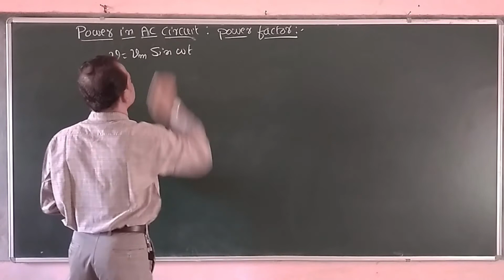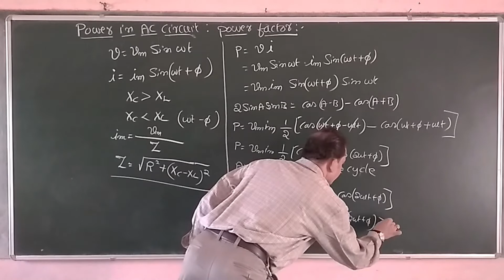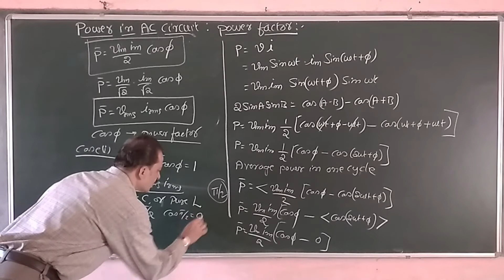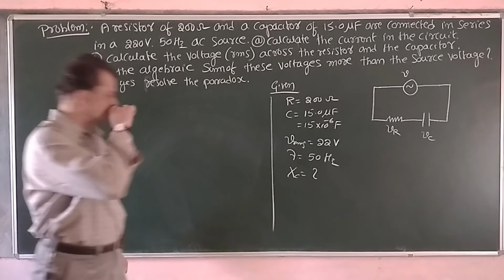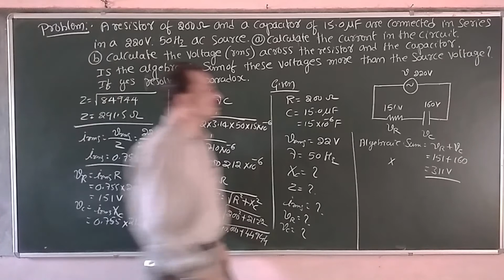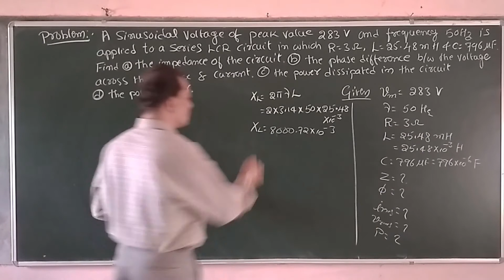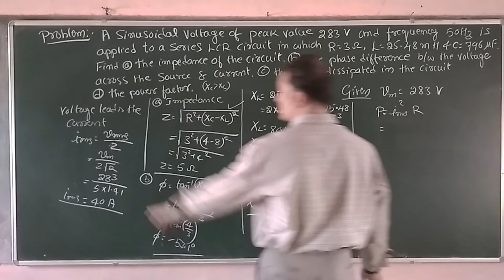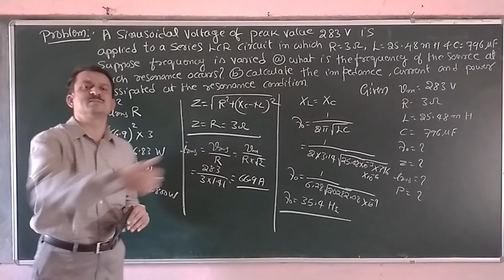Power factor in LCR circuit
Power dissipation in LCR circuit, power factor in purely resistive, inductive and capacitive circuit and LCR circuit. Some problems.